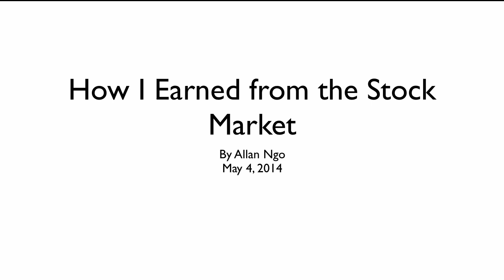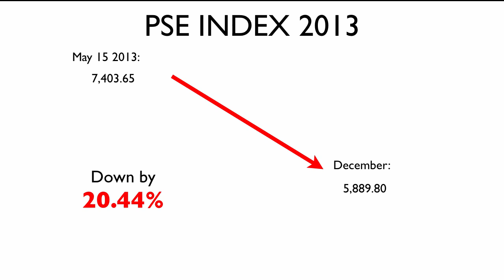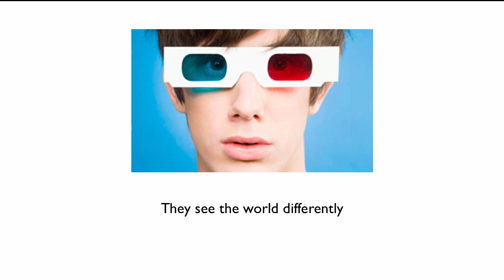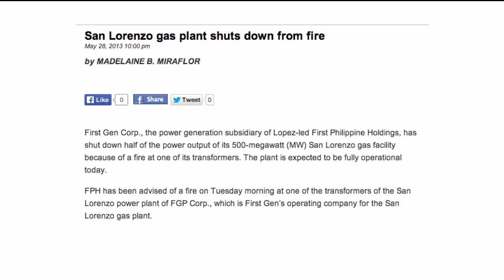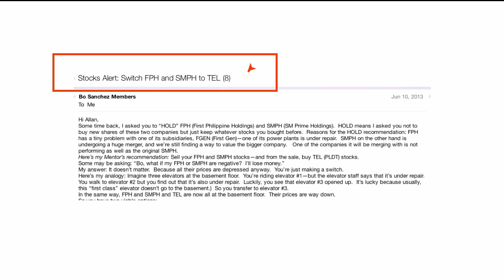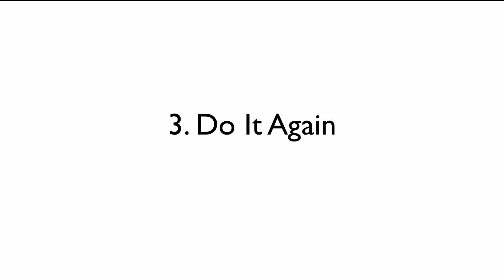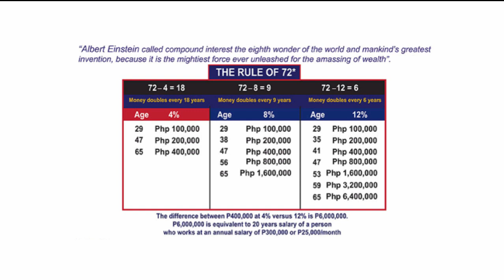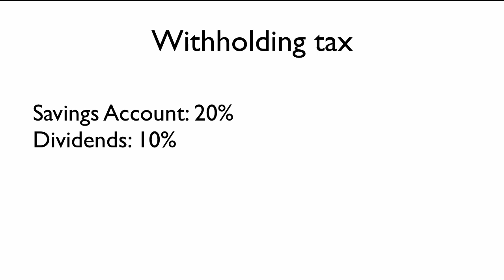Truly Rich Club : How I Earned in the Stock Market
Allan Ngo shares life as a Truly Rich Club member - the good, the bad and the ugly. Discover how the Truly Rich Club can help you:

- Control the emotions of stock market investing
- Reduce the risk of loss (& multiply the chances of winning)
- How to use stock market investing to prepare for your comfortable retirement
- Discover how fast (or slow) your money doubles depending on where you put your money
- What to do when a catastrophe happens

Discover all these from the Truly Rich Club Quick Start Talk : How I Earned from the Stock Market